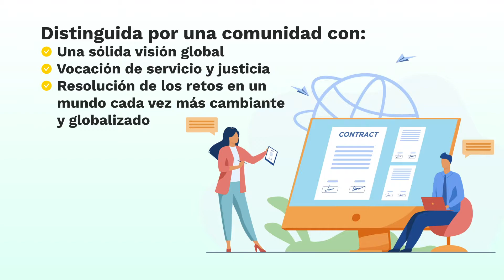Licenciatura en Derecho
Estudios reconocidos con calidad nacional e internacional; con estrechos lazos de colaboración con instituciones del sector público y privado.